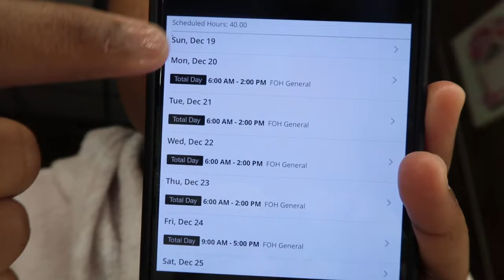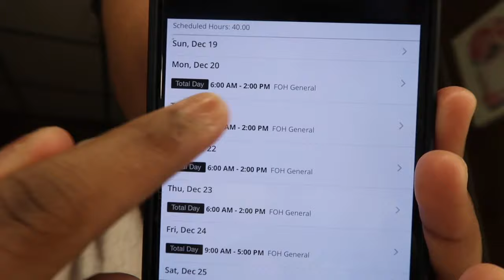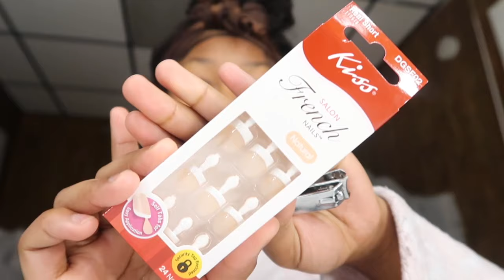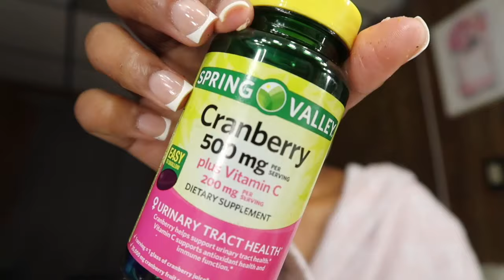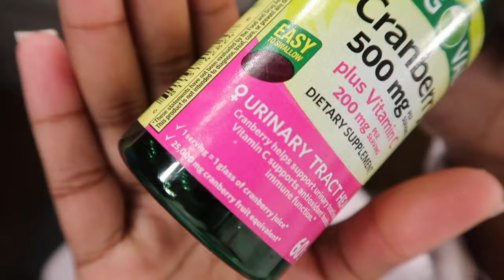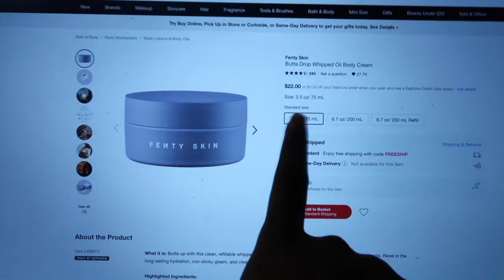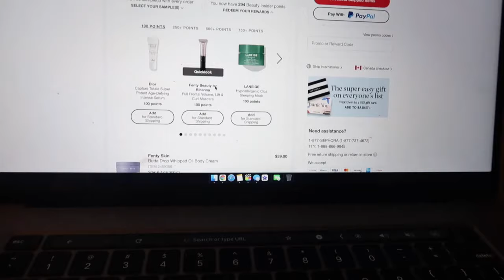VLOG | NEW HYGIENE + BODYCARE, FRENCH TIPS, CHASING THE BAG, & HOLIDAY SHOPPING | ANAIYA FOREVER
Hey babes in today’s video I shared with you all, another weekly vlog

current sub count:

♡ B U S S I N E S S  I N S T A G R A M  | @SHOPSADDITYCO
♡ P E R S O N A L I N S T A G R A M | @ANAIYAFOREVER
♡ T I K T O K | @ANAIYAFOREVER
♡ T W I T T E R | @ANAIYAFOREVER
♡ S N A P C H A T | @ANAIYA2K15

Camera: IPHONE 12 PRO MAX/CANON G7X MARK II